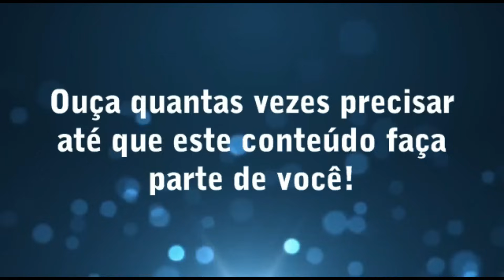Esse SUCO vai te deixar ELÉTRICO.